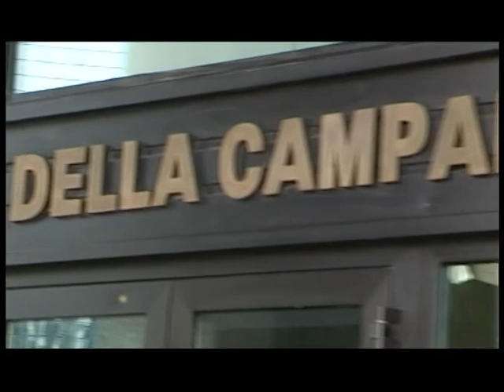Taccuino Politico della Campania del 20 settembre 2012